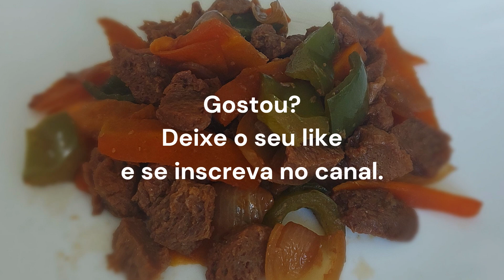Legumes Salteados: Receita Rápida e Deliciosa para Transformar sua Refeição!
Olá...Descubra o segredo para preparar legumes salteados perfeitos em minutos! Neste vídeo, vou te ensinar uma receita fácil que vai adicionar cor, sabor e nutrição ao seu prato. É uma opção saudável e rápida para incluir mais vegetais na sua alimentação diária.

Essa receita é perfeita para quem busca praticidade na cozinha sem abrir mão do sabor.

😱😱 Descubra a Magia da Cozinha: Produtos Essenciais para sua Casa por Preços Irresistíveis! Transforme suas refeições com Utensílios Incríveis a Preços Surpreendentes. Confira

// LIVROS QUE INDICO:

Você é suficiente
Uma nova mulher em 30 dias
Onde Mora a Felicidade?
Adolescentes: Razão e emoção com meu filho em formação
EU POSSO, Como assumir o controle de sua vida
Coração de Princesa: A nobreza é uma escolha
Confissões de uma viciada em internet
UM AMANHÃ DE ESPERANÇA
As cinco linguagens do amor
Enciclopédia Histórica da Vida de Jesus
Deus e o vazio humano
O ceticismo da fé: Deus: uma dúvida, uma certeza, uma distorção